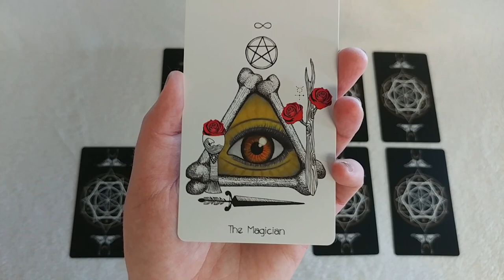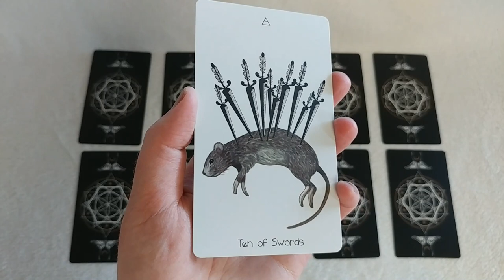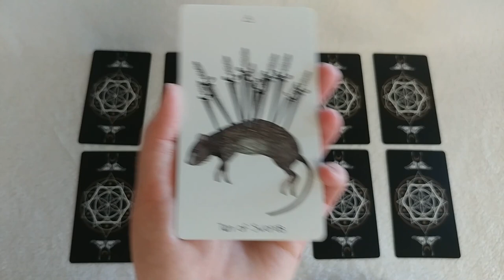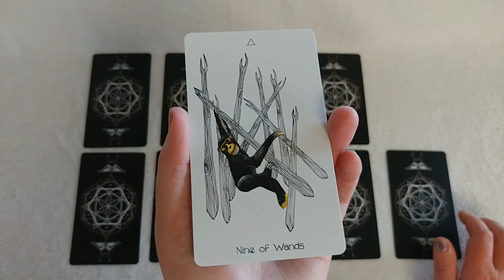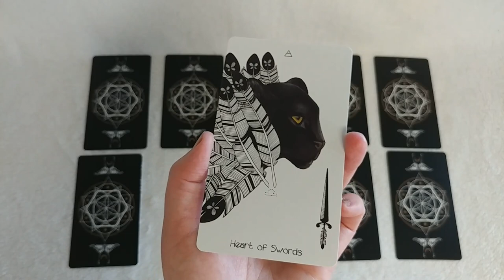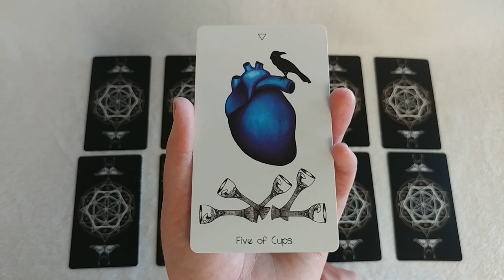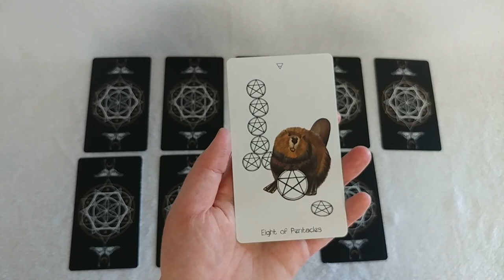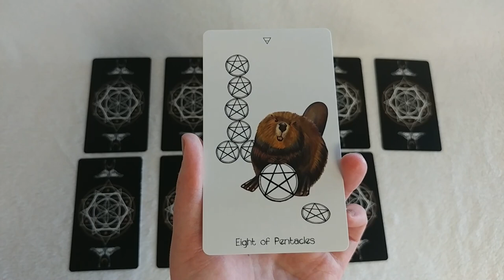Yes or No #14 | Pick a Card | Timeless Tarot Reading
Yes/No Tarot Reading using the Naked Heart Tarot deck.

One: 0:14
Two:  0:52
Three: 2:37
Four: 3:40
Five: 4:22
Six: 5:15
Seven: 6:19
Eight: 7:40
Nine:  9:04
Ten: 10:00

Personal Readings